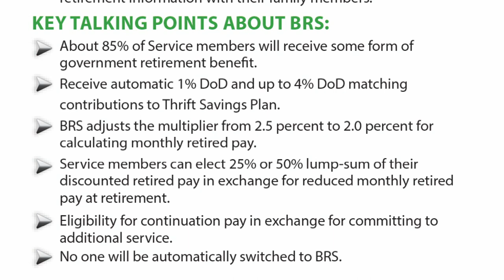Headlines for Friday, February 03, 2017 (HL-03)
BRS Opt-in Course Now On-Line, 14 Navy Recruiters Receive Top Recognition